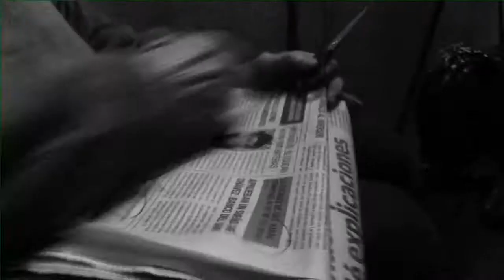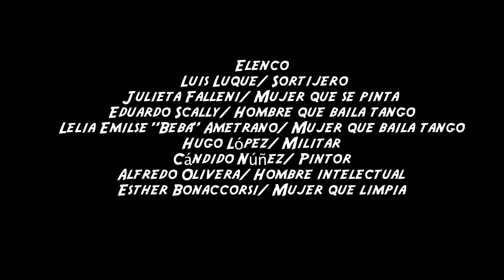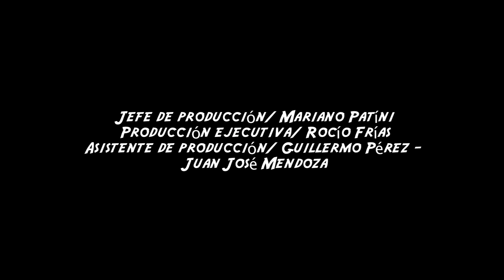Locura Delivery -- Astolfi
Equipo Técnico

Guión y dirección/ Juan Olivera
Asistente de dirección/ Camila Pérez Fadol
Dirección de actores/ Alejandra Garagnani
Jefe de producción/ Mariano Pattini
Producción ejecutiva/ Rocío Frías
Asistente de producción/ Guillermo Pérez - Juan José Mendoza
Dirección de fotografía/ Javier Inocencio
Cámara/ Hugo Martín Argenta
Arte, vestuario y maquillaje/ Maia Lía Kolisnyc y Luciana Larrivey
Asistente de vestuario/ Gabriela Figueras
Montaje/ Leandro Petrozzino- Juan Olivera
Foto fija/ Agustina Benelishe
Fotos backstage/ Inés Ayerza
Cámara backstage/ Manuela Ledesma

Elenco

Luis Luque/ Sortijero
Julieta Falleni/ Mujer que se pinta
Eduardo Scally/ Hombre que baila tango
Lelia Emilse "Beba" Ametrano/ Mujer que baila tango
Hugo López/ Militar
Cándido Núñez/ Pintor
Alfredo Olivera/ Hombre intelectual
Esther Bonaccorsi/ Mujer que limpia

Locura Delivery

Nicolás Quintana/ Voz-Guitarra
Pablo Cappelletti/ Guitarra
Matías Martínez/ Bajo
Valentín Palacio/ Batería
Emilio Quintana/ Teclados-Sintetizadores